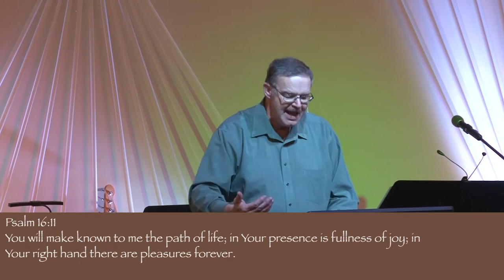Welcome 2016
As we head in to the new year, many people are making resolutions and evaluating their lives.  This week, Pastor Ken offers 6 questions for to answer as you look forward to 2016.  Follow along as we look at some Biblical markers you can use to develop a plan for kingdom success in the coming year.